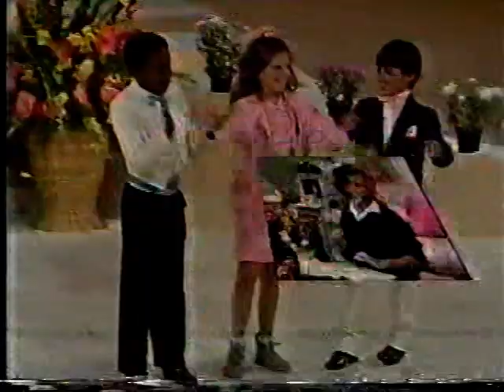Jonathan Montenegro, Premio Super Fans De Ronda, 1987.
Mejor actor infantil del año 1987, por La Dama De Rosa. Triple empate, Rossana Termini, Wilmer Machado *Coquito* y Jonathan Montenegro. Canal 8, VTV.